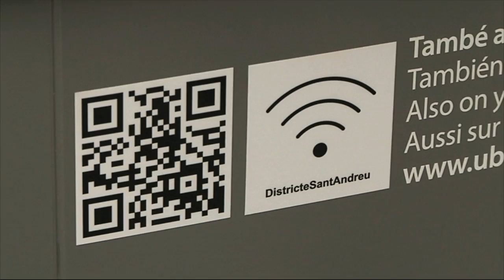La primera pantalla tàctil d’informació per al ciutadà és a Sant Andreu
La pantalla tàctil vol ser una eina de consulta propera. S'ha col·locat a la plaça d'Orfila, a Sant Andreu, punt neuràlgic de la zona i per on passen cada dia centenars de persones. La pantalla permet consultar informació d'interès del territori com comerços, indrets turístics, equipaments municipals o restaurants. També ofereix informació de servei, com el temps, o informació útil com telèfons d'emergències i l'agenda d'actes del districte. Més informació